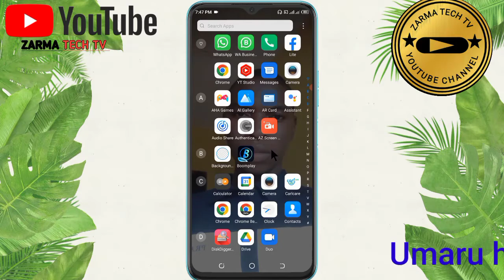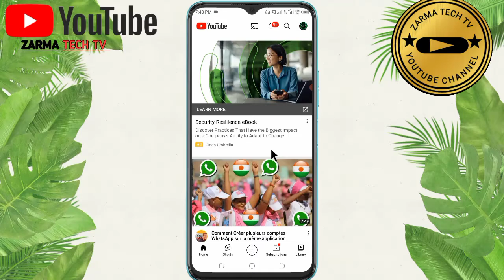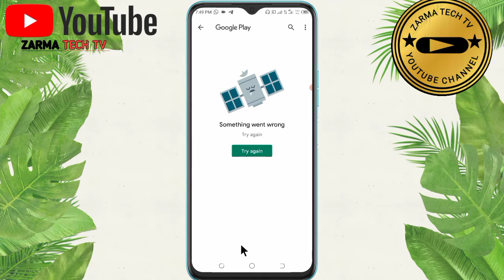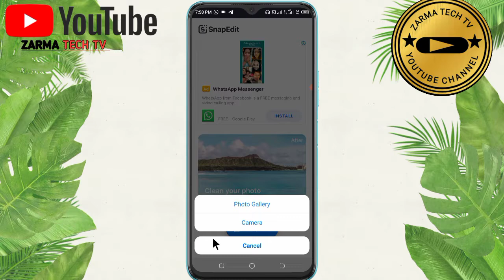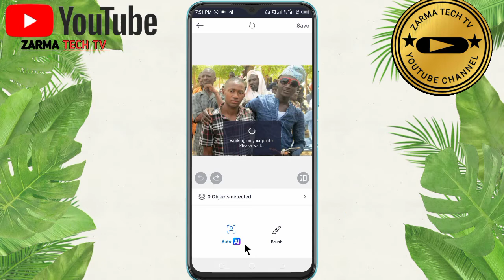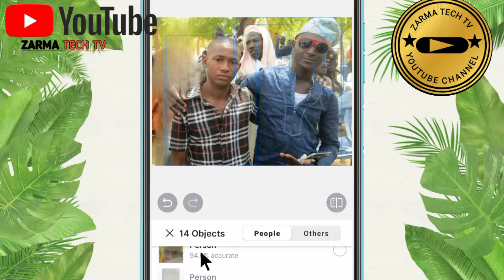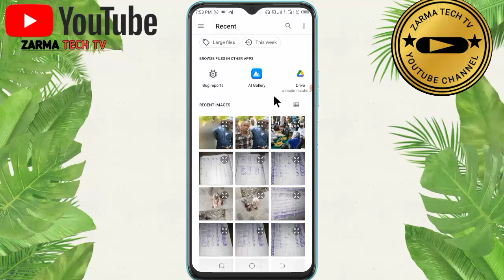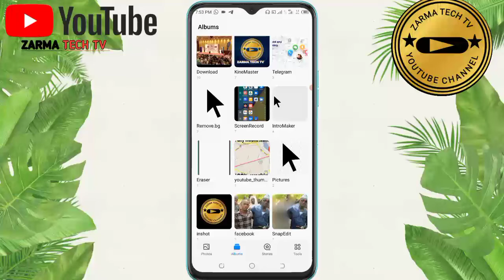Comment supprimer quelqu'un que vous voulez sur une photo zarma tech tv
Comment supprimer quelqu'un que vous voulez sur une photo
        Géorgie Lien